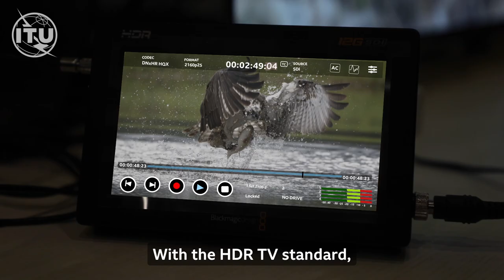2023 Television Academy Engineering, Science & Technology Emmy Awards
ITU is the recipient of the 2023 Television Academy Engineering, Science & Technology Emmy Award for the development of a radiocommunication standard for High Dynamic Range Television (HDR-TV).